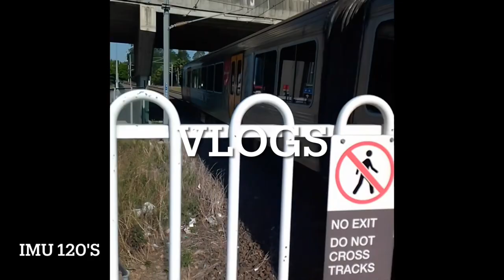New Aussie trains vlogs intro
New intro

Intro music nightstop Harrison Ford